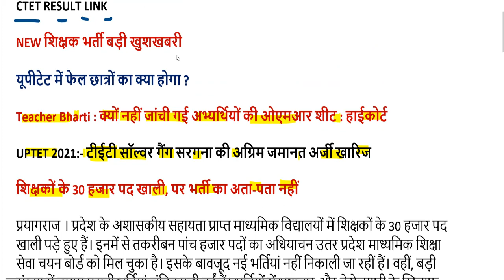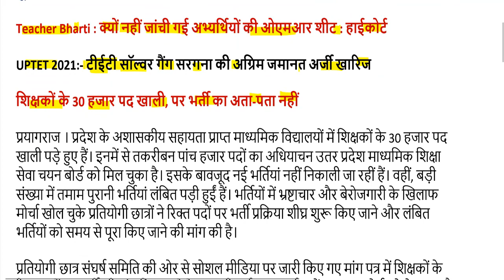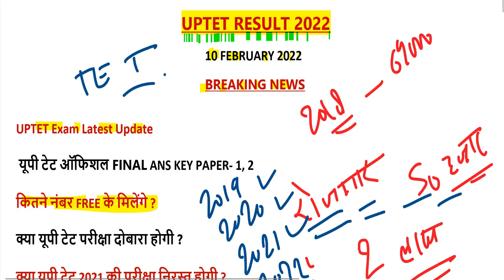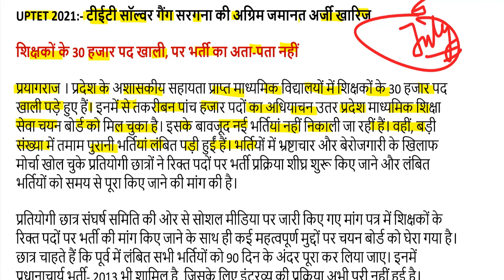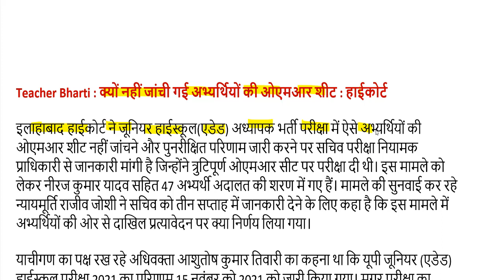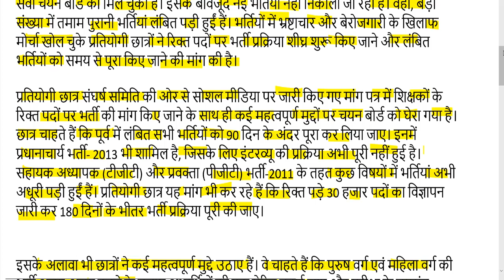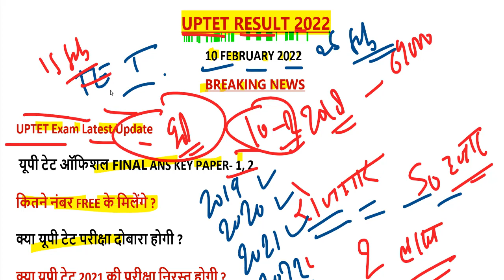UPTET 2022 FINAL ANS KEY SET- A,B,C,D | UPTET RESULT 2022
UPTET 2022 ANS KEY SET- A यहां से डाउनलोड करें-

UPTET 2022 ANS KEY SET- B यहां से डाउनलोड करें-

UPTET 2022 ANS KEY SET- C यहां से डाउनलोड करें-

UPTET 2022 ANS KEY SET- D यहां से डाउनलोड करें-